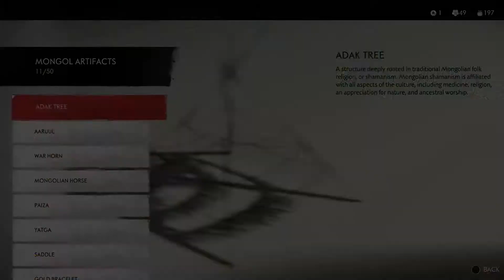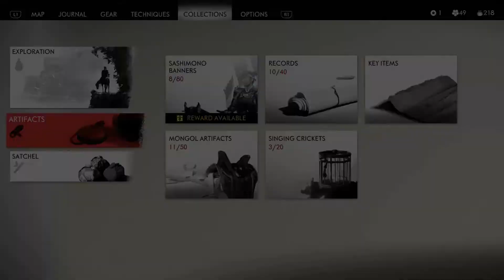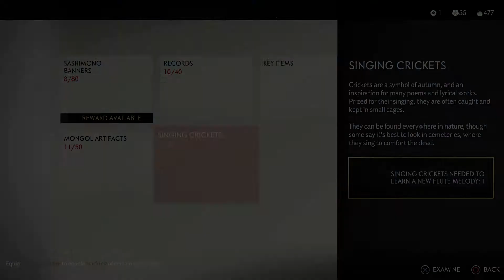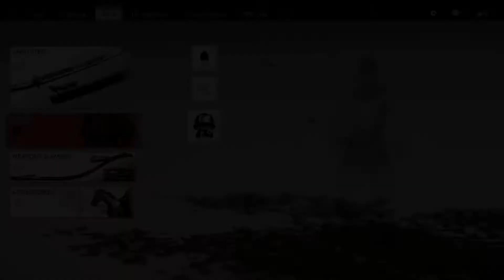Ghost Of Tsushima Walkthrough Gameplay Part 15 - A Masako Tale (2,3,4 of 9) -No Commentary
Ghost Of Tsushima Walkthrough Part 15 - A Masako Tale (2,3,4 of 9) - (Tales of Tsushima) - (Hard Difficulty) on PS4 Pro. Featuring the full game, all endings and all boss fights. This is a complete guide to All Main tales, Tales of Tsushima, Mythic Tales, side tales, and all collectibles.
ــــــــــــــــــــــــــــــــــــــــــــــــــــــــــــــــــــــــــــــــــــــــــــــــــــــــــــــــــ
Tales :
0:11:35 - The Headman (A Masako Tale - 2 of 9)
0:30:30 - The Husband (A Masako Tale - 3 of 9)
0:46:50 - The Traitor (A Masako Tale - 4 of 9)
ـــــــــــــــــــــــــــــــــــــــــــــــــــــــــــــــــــــــــــــــــــــــــــــــــــــــــــــــــــ
Collectibles - Point Of Interest:
0:01:50 - Yoichi’s Crossroads (Mongol Territory)
0:04:40 - Mongol Artifact - Adak Tree
0:06:35 - Singing Crickets
0:10:00 - Golden Leaf Hot Spring
0:24:00 - Mountain View Hot Spring
0:25:25 - Golden Summit Shrine - Reward: Charm Of Amaterasu
0:40:00 - Singing Crickets
0:45:30 - Survivor Camp
0:54:50 - Ariake Lighthouse
0:57:35 - Inari Shrines (Fox Dens)
0:59:30 - Inari Shrines (Fox Dens)
ــــــــــــــــــــــــــــــــــــــــــــــــــــــــــــــــــــــــــــــــــــــــــــــــــــــــــــــــــ

About the game: Ghost of Tsushima is an action-adventure game developed by Sucker Punch Productions and published by Sony Interactive Entertainment for PlayStation 4. Featuring an open world. The game was released on July 17, 2020.